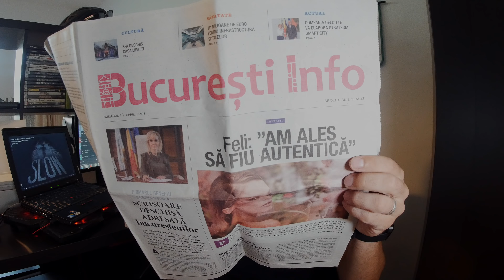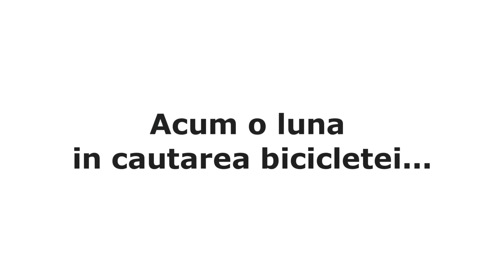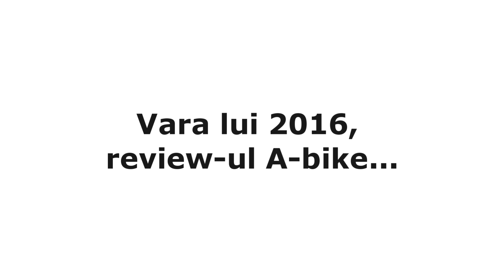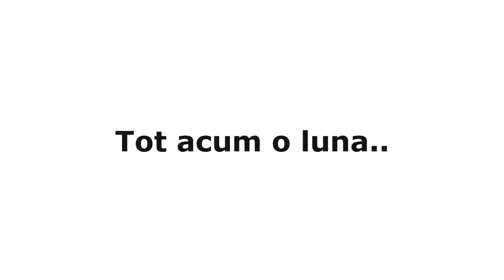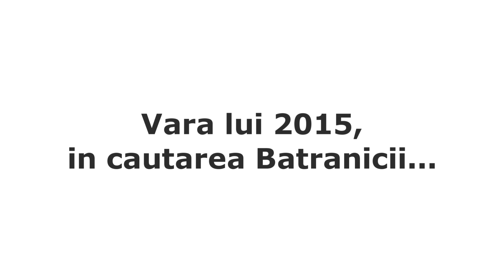Mi-am gasit vechea bicicleta - Episodul 100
Service-ul la care imi repar bicicletele si de la care imi cumpar accesoriile